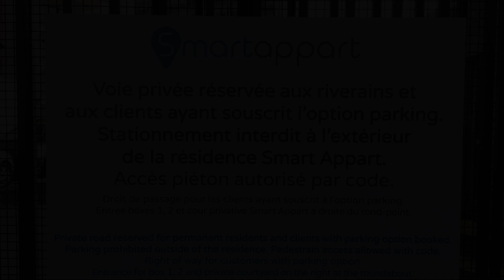Smartappart Lorient, France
About Property:
Ideally located in the prime touristic area of Lorient, Smartappart Lorient promises a relaxing and wonderful visit. The hotel offers a high standard of service and amenities to suit the individual needs of all travelers. Free Wi-Fi in all rooms, facilities for disabled guests, express check-in/check-out, meeting facilities, family room are just some of the facilities on offer. Designed for comfort, selected guestrooms offer heating, soundproofing, executive lounge access, television LCD/plasma screen, satellite/cable TV to ensure a restful night. The hotel offers various recreational opportunities. Convenience and comfort makes Smartappart Lorient the perfect choice for your stay in Lorient.
Searching For
1. Smartappart Lorient
2. Smartappart Lorient Virtual Tour
3. Smartappart Lorient Rooms
4. Smartappart Lorient Amenities
5. Smartappart Lorient Videos
6. Smartappart Lorient Offers
7. Smartappart Lorient Deals
Audio Credit:
Track Title: Blank Slate
Artist: VYEN